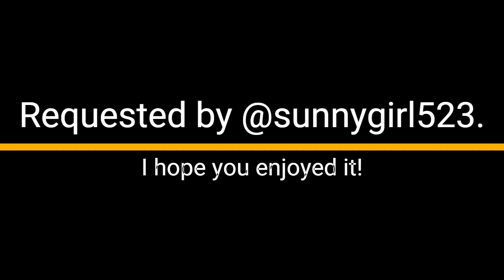Belle and Beast/ Jasmine and Aladdin/ Ariel and Eric- All You Wanted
Requested by @sunnygirl523.